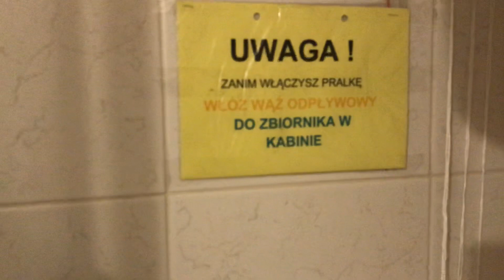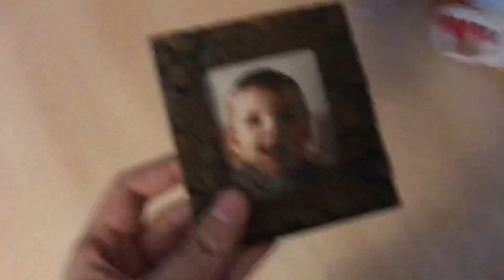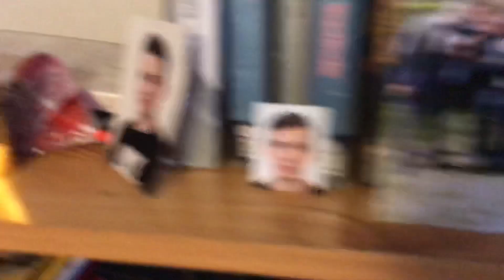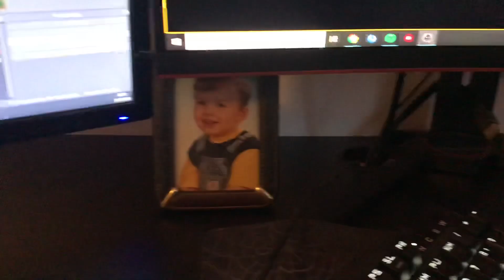RoomTour - Wakacje z Espace #29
Jak będzie tysiąc łap to coś jeszcze wymyślę